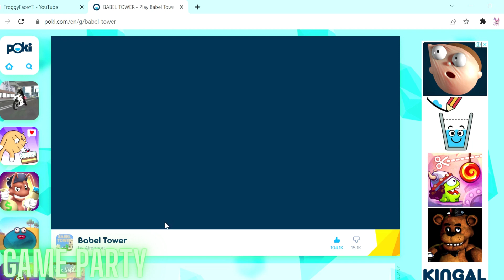GAME PARTY FOR 11 subs